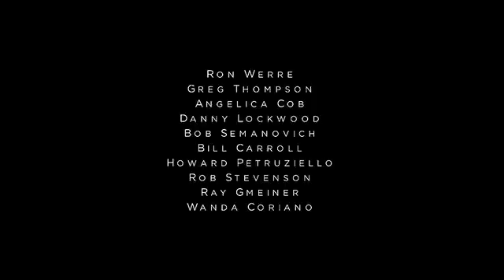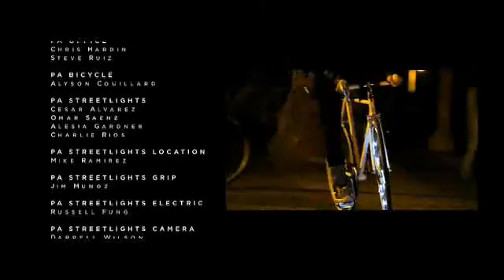Kings and Queens[OFFICIAL VIDEO]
this is the new MARS video for the song Kings And Queens!Amazing people,amazing song and of course New York...Copyright by EMI and 30 seconds to mars